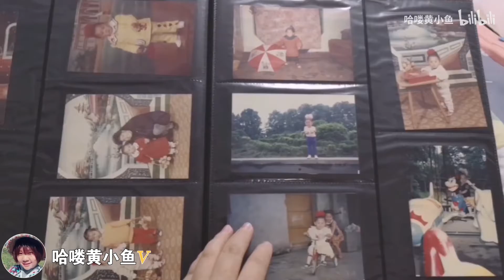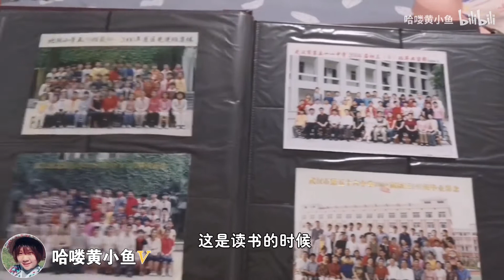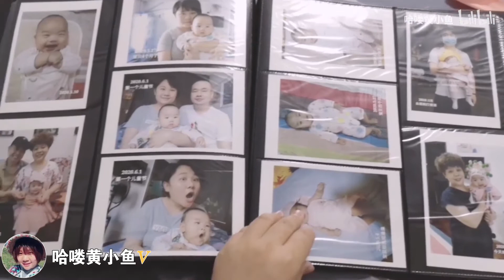今天翻出了佳能打印机，手机里的照片在家打印，记录宝宝成长过程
你有多久没有打印照片了？